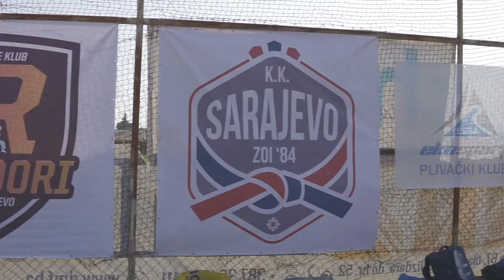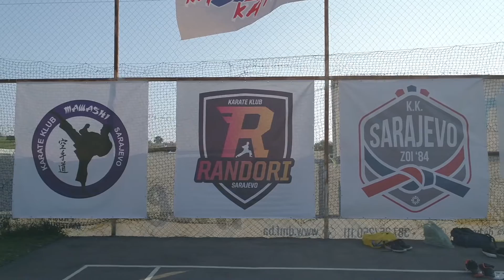Ljetni karate kamp - Ajdinovići, BiH